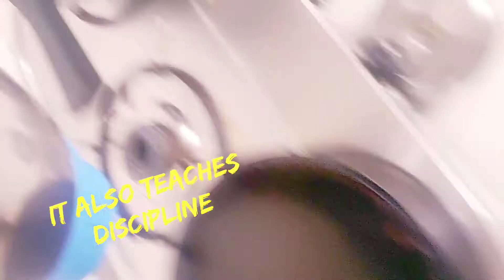making pulav by BHARGAVA 3.10yr